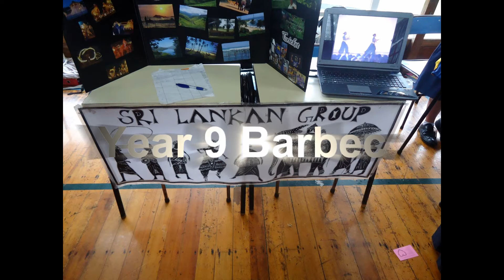EGGS Sri Lankan Dance Group 2012 Bloopers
Epsom Girls Grammar School, Sri Lankan cultural group 2012.
Practises at school and bloopers.
Dance choreographed by Thanuri and Charini.
Leader - Charini            Deputy - Veenavi.